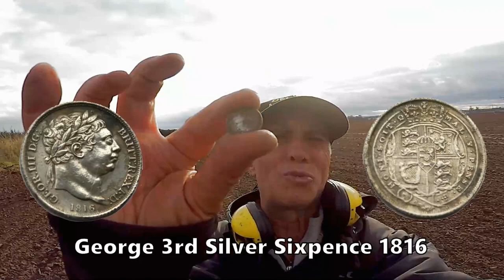Dropped 650 years Ago this Silver Hammered Coin,but Who is the Monrach?